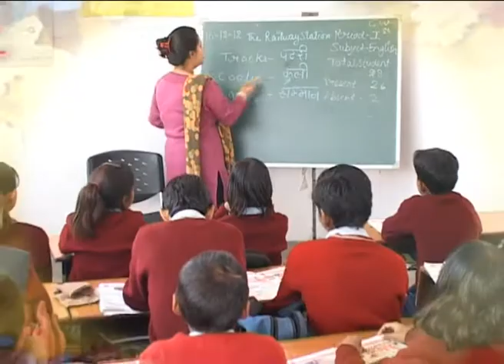THE SCIENCE D'VINE || Hasta Hua Jeevan Part_4 , हंसता हुआ जीवन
Singer Name: Sadguru Sakshishree

Copyright: Sadguru Sakshishree

Watch " Hasta Hua Jivan”From Spiritual Activity.